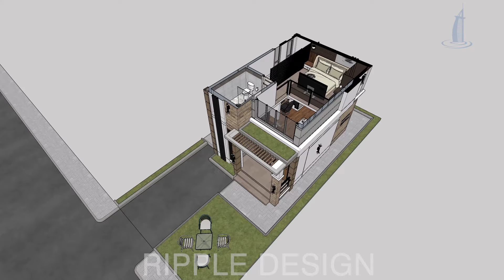SMALL HOUSE DESIGN | 7.87 X 5 Meters (25.8 x 16.40 ft) | One Bedroom Loft House idea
A 3D Animation of a simple small house design with Real - time Interior and Exterior Design Walk-through.  7.87 x 5 Meters (39.35 SQM).

House Has:
- 1 Bedroom
- 1 Bathroom
- 1 Guest Toilet
- Kitchen
- Living Room
- Laundry
- Study

I hope you all like it enjoy watching :)

▼ My Gumroad Store (3D Modelling and Rendering, Architecture Working Drawings and More Cool Architecture Stuff!):

If you share this house design idea in any social media,